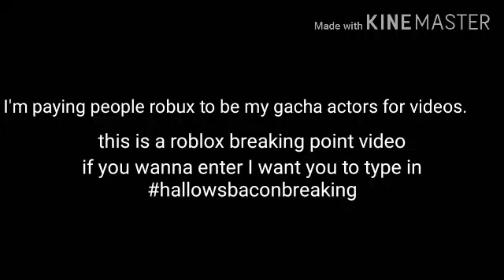(Desc) Gacha Breaking Point Movie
We need 16 people